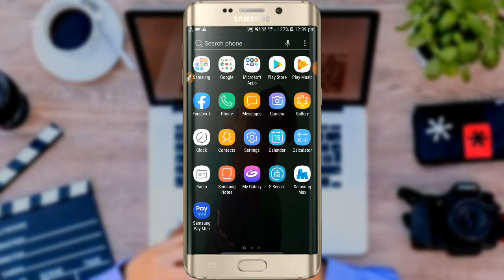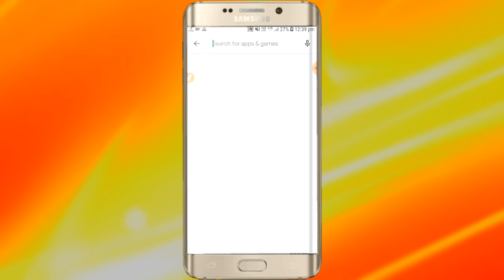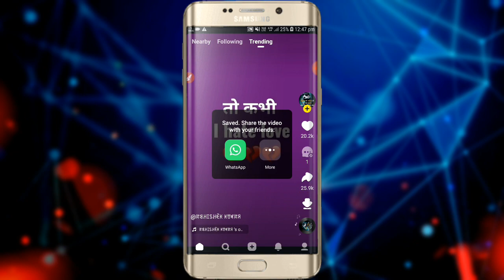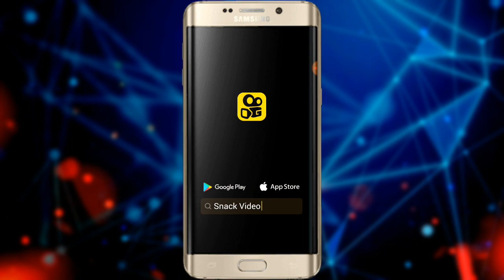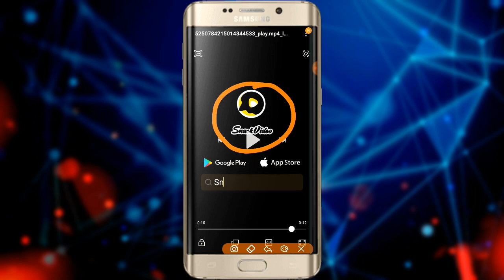snack app kis desh ka hai | snack video app kis desh ka hai | snake video app kis desh ka hai